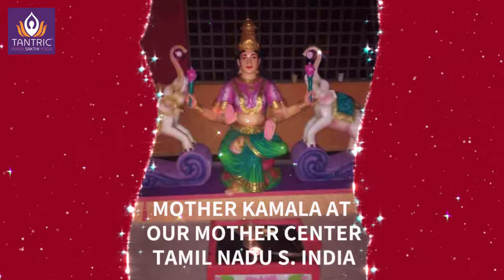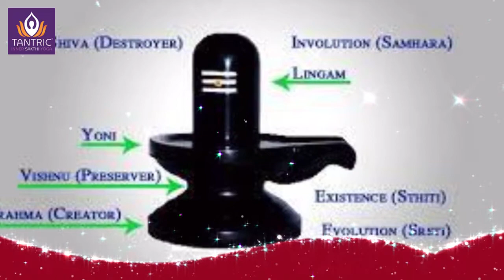MOTHER KALI TAKE US FROM DARKNESS TO THE LIGHT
Mother Kali is Sakthi or the dynamic half of Brahman. She is beyond all barriers, divisions, and constraints. She represents the pure power of existence, which as the infinite and eternal, permeates all space and time and yet dwells beyond it. Mother Kali’s terrible appearance signifies her transcendent nature that breaks down all the transient enjoyments that we are attached to. Her garland of skulls shows Her ruling over suffering and death and Her ability to take us beyond them. The head chopper that She carries as a weapon is adorned with an eye, indicating that it is the power of spiritual insight to cut through all negativity and duality.
Mother Kali represents the calming and silencing of the mind that is the essence of the Tantric ParaTan Inner Sakthi Yoga. She symbolizes the highest state of nirodha or emergence in the Yoga Sutras, nirvana or dissolution in Buddhism, and Brahma-nirvana or dissolution in Brahman of the Bhagavad Gita. She indicates the prana or life-force merged into itself, the ending of death in the ending of birth! Mother Kali is the very breath of Brahman that occurs without breathing, sustaining everything silently within itself. She is not simply the force of nature or Prakriti and Her three gunas but the pervasive power of the Supreme beyond all change and fluctuation.

Because of their connections with the Supreme Brahman, Lord Shiva and Mother Kali are not clearly defined personalities but personifications of higher principles and powers. They do not act in a normal way or take on ordinary appearances. They can appear in forms that appear harsh or terrible to us, with weapons, blood, or wrath. Shiva and Kali represent the impersonal in their first manifestation towards personality. They break down the personality into the infinite. This is why their forms do not conform to any rules, order, or stereotyped patterns. They embody the transcendent which, from the standpoint of the manifest or phenomenal world, must be paradoxical, cataclysmic, and transformational in its effects.

Mother Kali and Lord Shiva take us beyond Sattva guna or pure and virtuous conduct to pure existence or Sat beyond all actions. To do this they must violate or show the limitations of the outer cosmic order. Even the beautiful personal forms of the Divine are limitations that we must go beyond in order to reach the Supreme. Shiva and Kali will break down our attachment to these forms in order to move our awareness beyond all dualities. Mother Kali and Lord Shiva can take us back to Brahman in which they merge together. They represent light and energy as the most primal forces, the peace, and power of the infinite in which all universes are but passing waves.

VANAKKAM